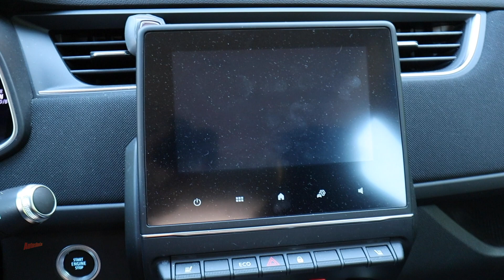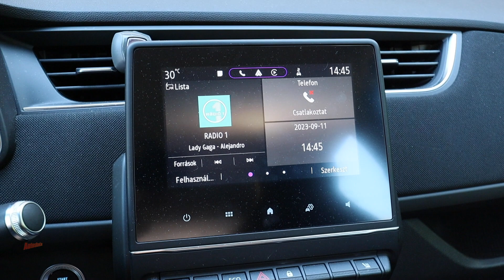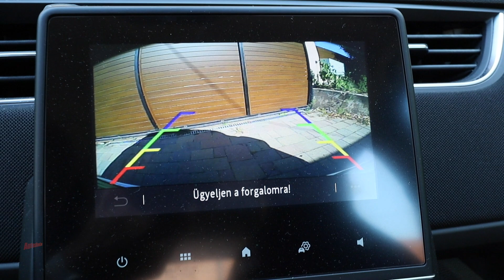ZOE ZE50 Tolatókamera beszerelés végre megoldódott!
Aktuális videónkban a korábbi ZOE projectekhez hasonlóan most az új ZE50 ZOE tolatókamera beszerelését mutatjuk be, illetve, hogy pontosan mi a folyamata ennek. Sajnos itt már nem annyira egyszerű a dolog, mint a régebbi ZOE-k esetében, de a részletekkel kapcsolatban nézzétek meg a videót.